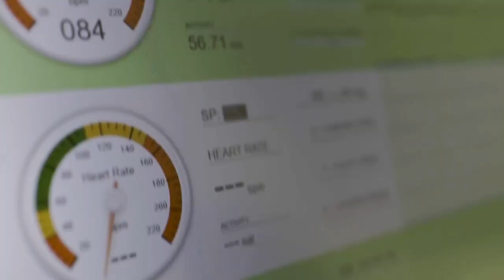Making Life-Saving Wearable Tech For Soldiers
Mar. 8, 2021 - Quickly assessing vital signs is key to saving more lives. NATO is working with researchers in Czechia to develop a new technology that helps field medics take faster and more accurate decisions.
Synopsis

NATO is supporting the development of new technology designed to minimise casualties during combat operations. It involves soldiers wearing various body sensors that will help medics collect vital data and determine the extent to which a soldier may be injured more accurately than a field medic would be able to conclude.
The new technology is called the Digital Triage Assistant (DTA) system. The original concept came from a collaboration between students of Johns Hopkins University and the NATO Allied Command Transformation Innovation Hub. It has since expanded and now involves researchers from the Czech Technical University in Prague, the DefSec Innovation Hub, the Czech University of Defence and the General Staff of the Czech Armed Forces.

Film Credits
NATO Channel